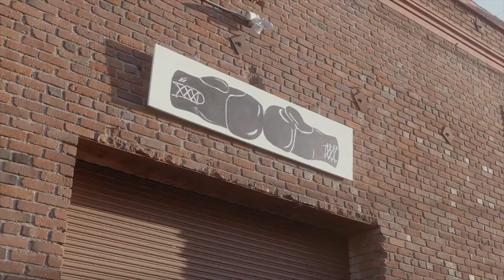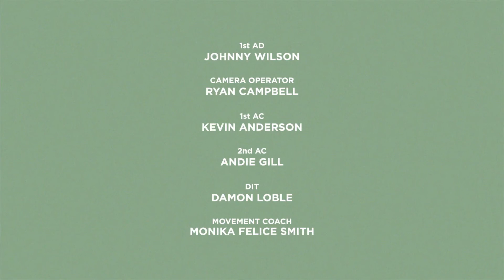CHAANCE SS22 New York Fashion Week